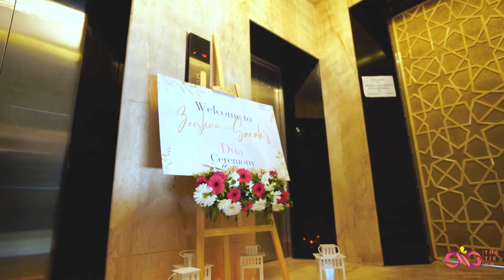Zeeshan & Sarah Engagement Teaser